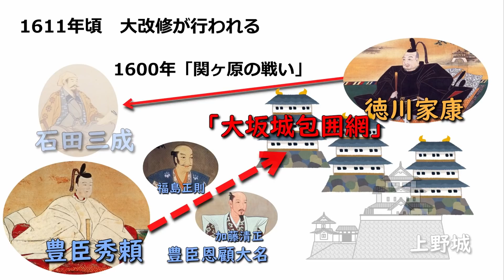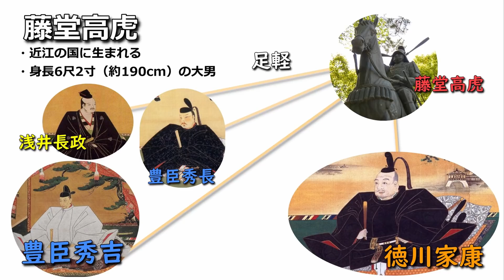【伊賀上野城】藤堂高虎は豊臣家を滅ぼすために日本一の石垣を築いた！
藤堂高虎がどうして徳川家康に味方したのか、いろいろな説があります。
この動画ではその中の一つを取り上げています。

天守内部の画像は、公益財団法人伊賀文化産業協会による展示されたもの等を撮影したものです。

上野城を現在の形にしたのは藤堂高虎。高虎はこれまでに家康の命に従って多くの城を築いてきました。
高虎は、近江国の生まれ。身長6尺2寸（約190cm）の大男だったと言われています。
初めは近江の「浅井長政」に仕え「姉川の戦い」で足軽として武功を上げます。その後何度か主君を変え、羽柴秀長、そして秀長の子「豊臣秀保」に使えますが、秀保が17歳で亡くなり主家が断絶すると、高虎は主君を弔うため出家して高野山に隠棲したといわれています。
その功績を惜しんだ豊臣秀吉が高野山から高虎を呼び寄せ、伊予宇和島７万石を与えます。秀吉は先に亡くなった弟秀長から高虎の働きぶりを聞いていたのでしょう。
秀吉の死後、高虎は徳川家康に接近。高虎は家康のために忠節を尽くすようになります。関ヶ原の戦いの前、家康襲撃の企みがあるとわかったとき、自ら徹夜で警護にあたりました。また関ヶ原の戦いでは、西軍の「小早川秀秋」らの寝返り工作を行うなど、東軍の勝利に貢献します。
高虎が家康のために働くことについて「豊臣に恩を受けたのに徳川につくのはどういうことだ」と言う武将もいたようです。しかし仕える主君を間違えば自分も家族も命を奪われる時代。次の時代をまとめ上げる者は誰なのか、しっかり見定める力が高虎にはあったのでしょう。
高虎はいわゆる外様大名だったのですが、家康からの信任は厚かったようです。そして大坂城包囲網の多くの城について、縄張りを任されることになります。
家康は高虎を伊勢・伊賀の太守に封じ、ここを抑える城造りを命じます。伊賀は大坂から大和を経て伊勢湾に通じる最短ルート、重要な地ですね。高虎はこれを受け、それまで筒井氏の城だった上野城を高虎流に修築していきます。あの高い石垣もこの時に築かれたのです。
こうして、豊臣秀頼がいる大坂から徳川家の本拠江戸に通じる街道はいくつもの城によって守られ、上野城には大坂城包囲網の一つとして西から攻めてくる敵を迎え撃つという大切な役割があったのです。